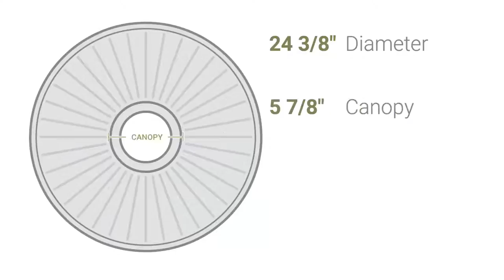Ekena Millwork CM24RE 24 3/8"OD x 1 1/8"P Traditional Reece Ceiling Medallion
Ekena Millwork CM24RE 24 3/8"OD x 1 1/8"P Traditional Reece Ceiling Medallion (Fits Canopies up to 5 7/8")